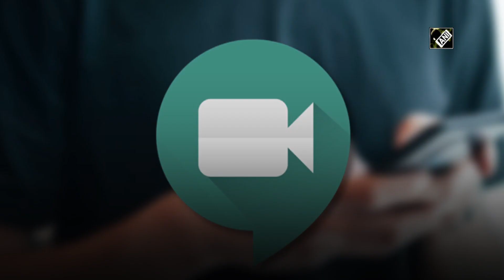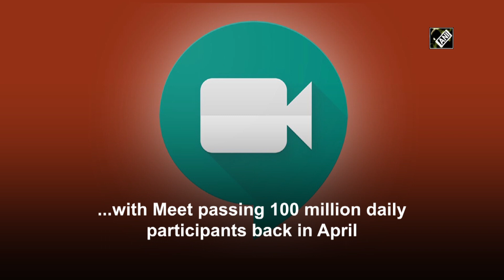Google Meet to limit meetings to 60 minutes on free plans after Sept 30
New Delhi, Sep 28 (ANI): Tech giant Google's video chat platform Google Meet has announced that after September 30, free versions of Meet will be limited to meetings no longer than 60 minutes. A Google spokesperson told The Verge in an email, "We don't have anything to communicate regarding changes to the promo and advanced features expiring. If this changes, we'll be sure to let you know."Under the extension, anyone with a Google account could create free meetings with up to 100 people, and with no time limit. The Verge reported that the deadline of September 30 is also applicable to other features like access to advanced features for G Suite and G Suite for Education customers, including allowing meetings of up to 250 participants, live-streams of up to 1,00,000 people within a single domain, and the ability to save meeting recordings to Google Drive. Those features are normally only available to customers on the "enterprise" tier of G Suite, which costs USD 25 per user per month. During the coronavirus pandemic, Google Meet and other video-conferencing platforms have been chasing the meteoric rise of Zoom, with Meet passing 100 million daily participants back in April.